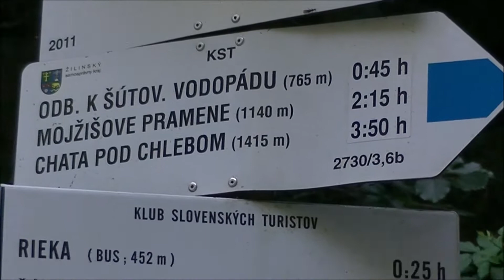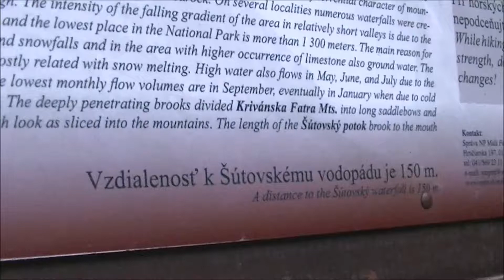Šutovský vodopád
Šútovský vodopád je štvrtý najvyšší vodopád na Slovensku a najvyšší v Malej Fatre.
Nachádza sa v Malej Fatre vo výške 830 m n. m. približne 4 km od obce Šútovo. S výškou 38 m je najvyšším vodopádom v Malej Fatre. Je napájaný vodou zo Šútovského potoka, ktorý má svoj prameň v neobyčajnom skalnom útvare Mojžišove pramene. Tie sú od vodopádu vzdialene asi 1 km. Potok priamo nad vodopádom má šírku 2,5 metra.